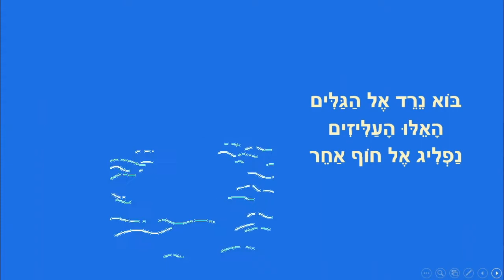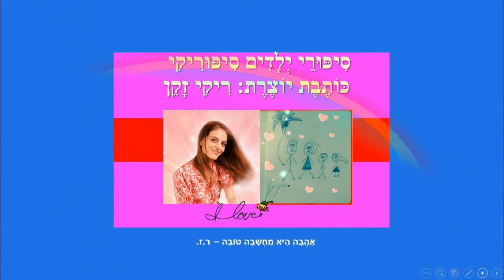תמונה במתנה - סיפור קצר לילדים - מאת: ריקי זקן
תמונה במתנה
סיפור ילדים